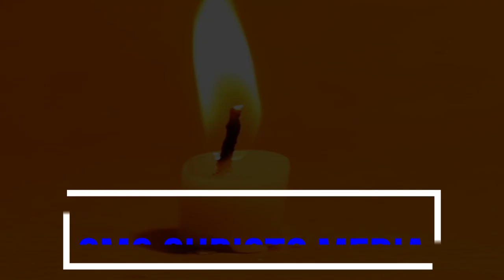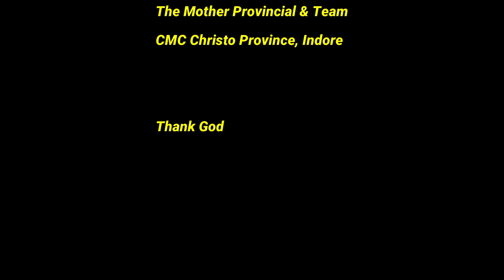A Beautiful Song Of St.Euphrasia CMC